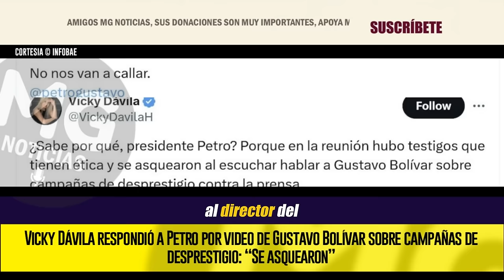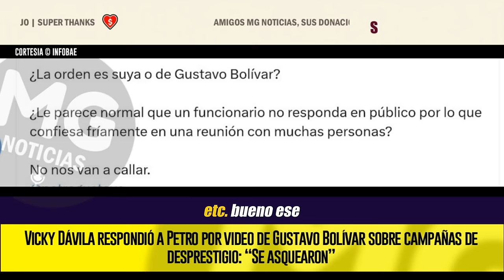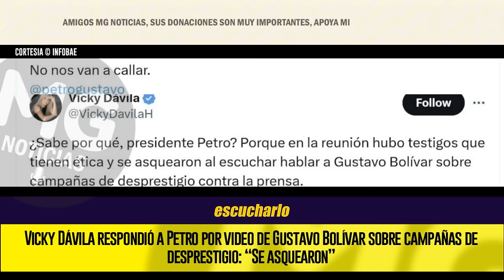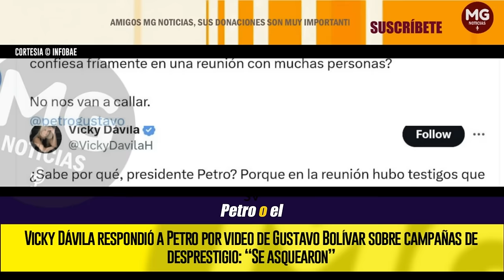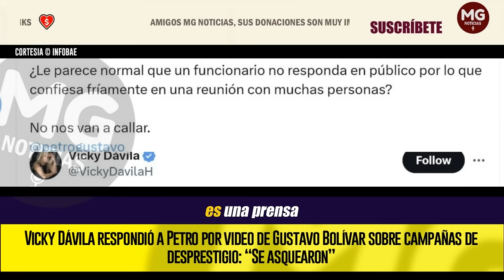🔴 VICKY DÁVILA RESPONDIÓ A PETRO POR VIDEO DE GUSTAVO BOLÍVAR SOBRE CAMPAÑAS DE DESPRESTIGIO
El director del DPS fue grabado hablando de estrategias que se implementaron en contra de varios medios de comunicación tradicionales
INFOBAE